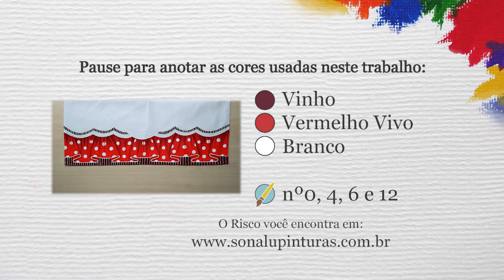Aula 447 - Barrado Falso Vermelho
Dia de pintar um Barrado Falso Vermelho ^^.